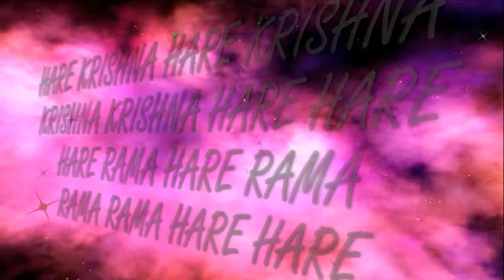6.11.2021 Kartika Home altar ISKCON Dnipro Ukraine